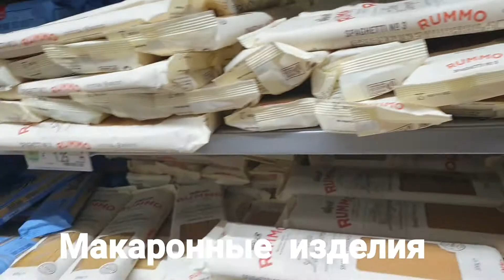Как приготовить тосканский хлеб? Кухня Тосканы | Tuscan bread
Тосканский хлеб является королем стола и отличается от хлеба, произведенного в других районах Италии, тем что он не содержит соли. Рецепт ниже))
Кулинарные традиции нашего региона в основном основаны на некоторых продуктах и некоторых рецептах. Для начала, давайте сделаем краткий обзор основных  продуктов.
Тосканский хлеб, деревенский, и может сохраняться несколько дней. Для тех, кто не привык есть безсолевой хлеб он может показаться безвкусным, но его цель, прежде всего, сопровождать острую, насыщенную солью и травами еду.
Когда он становится черствым, используется как неотъемлемая часть супов или в приготовлении гренок и аппетитных брускетто, которые можно подать с различными соусами или натереть чесноком и полить оливковым маслом.
Как приготовить Тосканский Хлеб. Ингредиенты
1 этап: Закваска или Бига (опара): 175 г 0 муки, 100 г воды, 1 г пивных дрожжей, капля оливкового масла
Растворить дрожжи в тёплой воде, добавить муку и замесить тесто. Переложить  тесто в глубокую посуду, сверху смазать маслом, накрыть тканью и оставить бродить в тепле на 12 часов.
2этап: Тесто: закваска + 250 г 0 муки, 125 г воды.
В готовую опару добавить тёплую воду и муку. Замесить тесто. Должно быть эластичным. Накрыть тканью и оставить бродить в тёплом месте на 6 часов. Во время брожения увеличиться в объёме в два раза.
По истечении этого времени, выложить тесто на стол, сделать из него буханку, овальной формы. Положить на полотенце обсыпанное немного мукой, и посыпать мукой слегка само тесто. Оставьте в тепле на 1 час. Хлеб слегка увеличится в объеме.
Тем временем нагреть духовку до 220°. Переложить хлеб на противень,  выстеленный пекарской бумагой, и выпекайте в духовке в течение 10 минут при температуре 220°, после чего понизить температуру до 180° и выпекайте еще 40 минут. После выпечки, дайте хлебу отдохнуть 15 минут, перед нарезкой.
* Holidays and excursions in Tuscany
* Cities of Tuscany * St. Petersburg * Slovenia

 *Music Library#youtube

*Friends, I invite you to see Tuscany through my eyes.
The channel has interesting and useful information about Tuscany:
*City tours
* Introduction to winemaking
* Tuscan cooking lessons at home
* Overview of holidays
  * Truffle hunting
* Excursions for children
Мои контакты:
Рассказывайте своим друзьям!